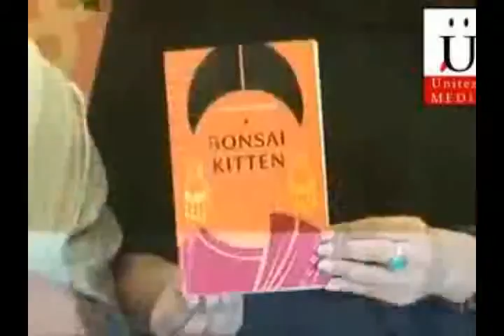Malaika Arora Khan And Amrita Arora At Launch Of Bonsai Kitten Book Launch